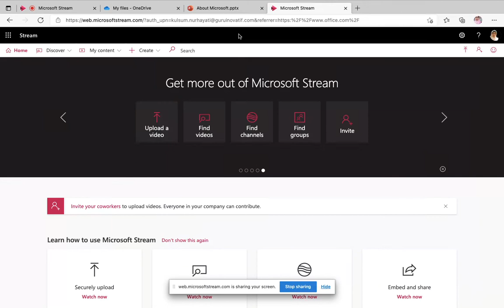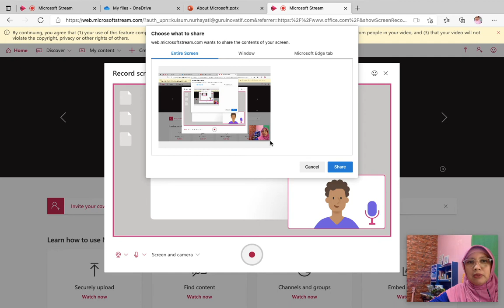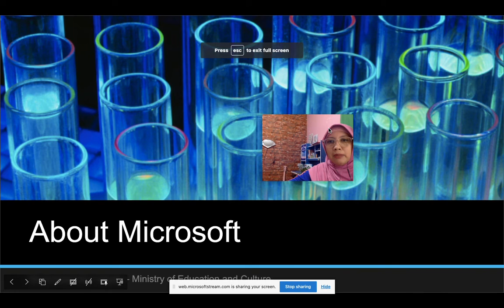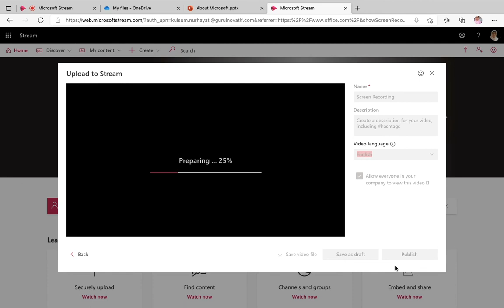Membuat Video Interaktif Menggunakan Microsoft Stream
Belajar Bareng Microsoft dibimbing bu Qulsum (BBMQu)